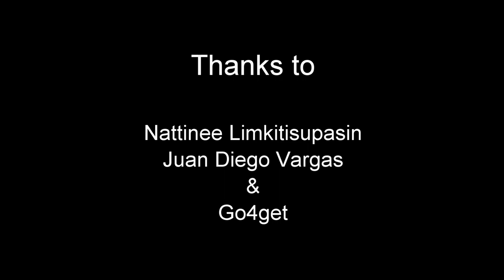1904 La Selva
La Selva Biological Station, Costa Rica